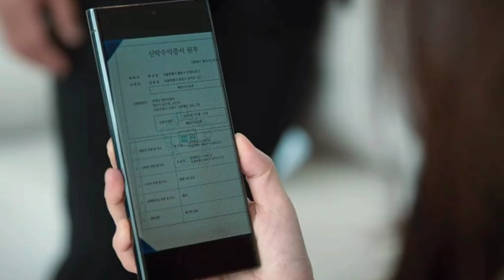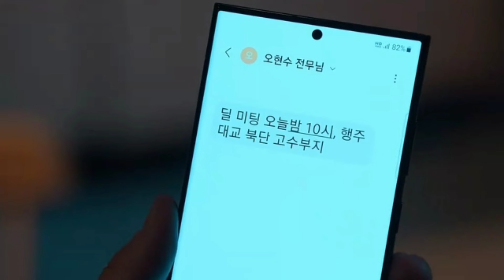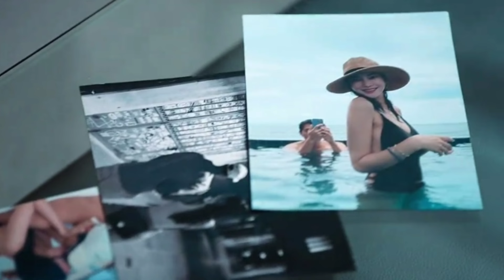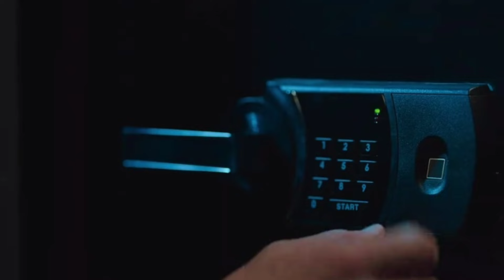Red Swan Latest Kdrama ( 2024 ) || Episode - 9 || Korean Drama || Kdrama Explained In Hindi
Red Swan Latest Kdrama ( 2024 ) || Episode - 9 || Korean Drama || Kdrama Explained In Hindi || New Korean Drama In Hindi Explanation ||

Starring : Kim Ha Neul, Rain

Directed by : Park Hong Kyun

Screenwriter : Choi Yoon Jung

Distributed by : Disney + & Hulu

Production Company : Studio&NEW, Taewon Entertainment

Copyright Use Disclaimer- This video is for entertainment purposes only.Copyright Disclaimer Under Section 107 of the Copyright Act 1976, allowance is made for "fair use " for purposes such as criticism, comment and research .Fair use is a use  permitted by copyright statute that might otherwise be infringing.Non - profit , educational or personal use tips the balance in favor of fair use.